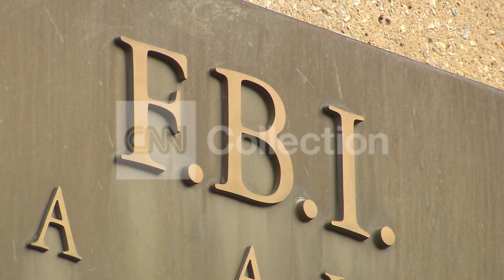FBI HEADQUARTERS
Exteriors: FBI HQ.